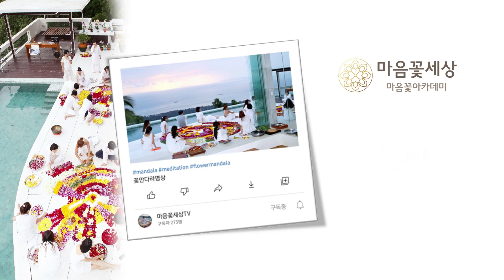비즈만다라명상 ㅣBeadsMandala l 나는 빛나는 존재 ㅣ명상시작하기 ㅣ생각비우기ㅣ편안한 명상 ㅣ 원하는 것이 이루어지는 명상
[ 마음이 풀리고 인생이 풀리는 비즈만다라명상 ]

매일 긍정과 축복을 나누는 아름다운 공간에 초대합니다.

비즈만다라명상은 내 마음의 빛을 찾는 명상입니다.

명상을 하면서 나 자신이 얼마나 빛나고 아름다운 존재인지 저절로 알게 됩니다.
내 안의 빛이 밝아지면 그림자는 저절로 사라집니다.
내가 얼마나 소중하고 빛나는 존재인지
비즈만다라명상과 함께 느껴보셔요.
내 마음이 빛나고
이 삶이 빛나게 됩니다.

반짝이는 비즈의 빛에너지로 내 몸과 마음이 재정렬되고
내면의 아름다움을 발견하고 다양한 감각들이 살아나면서
자존감이 세워지고 마음이 밝아지게 됩니다^^

[ 클래스101 _만다라명상 슈퍼얼리버드 오픈 ]

만다라작가 정연우 원장님의 만다라명상클래스 오픈
생각이 많고 스트레스가 많은 현대인을 위한 마음의 지도찾기

"내 마음을 들여다 보아요! 그리면서 치유되는 만다라명상"

언제 어디서든 시각명상 만다라명상을 누구나 쉽게 경험하고 배울 수 있게 되었습니다.

19개의 만다라작품과 30개의 다양한 컨텐츠
지금부터 일주일동안 슈퍼 얼리버드 특별할인 중이니 아레 링크를 꾸욱~ 눌러 참여하셔요^^